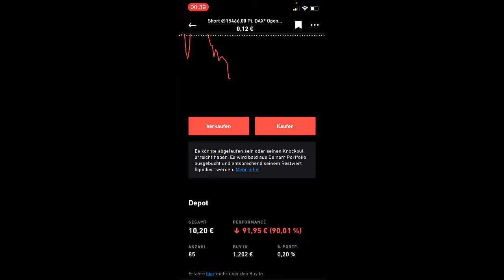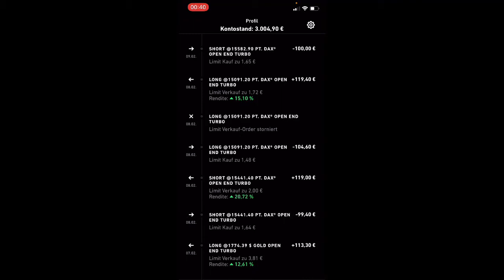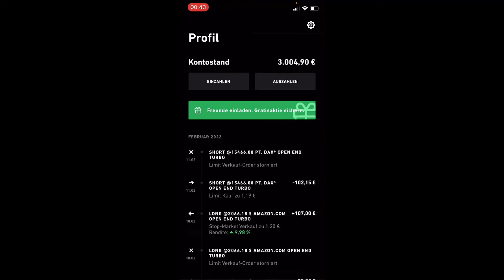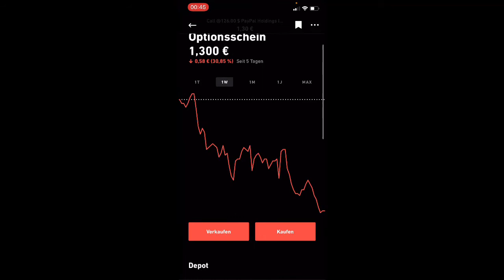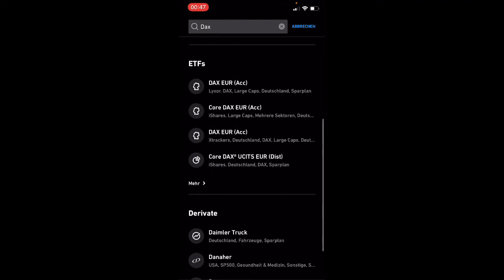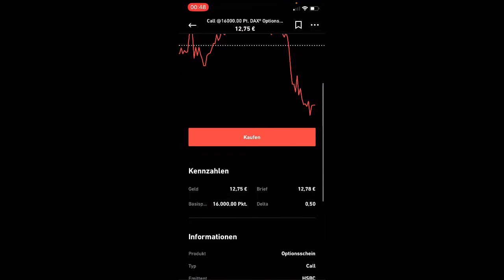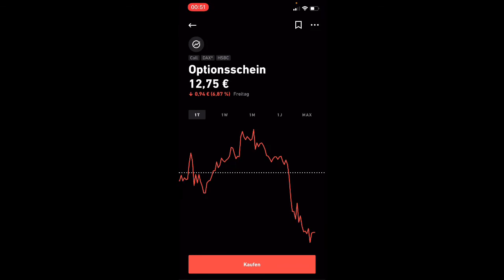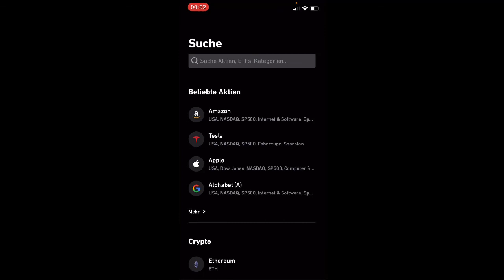Wie geht es weiter? Daytrading auf Trade Republic / Depotupdate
Hier zeige ich euch eine kleine Zusammenfassung der Trades letzter Woche. Dabei gehe ich auf meine Fehler ein und was ich ändern möchte. Außerdem erkläre ich, wie man auf Trade Republic Derivate auf z.B. den DAX kaufen kann.

Wie immer ist dies keine Anlageberatung. Ich bin kein Experte und das ist nur meine persönliche Meinung.

Daytrading auf Trade Republic.